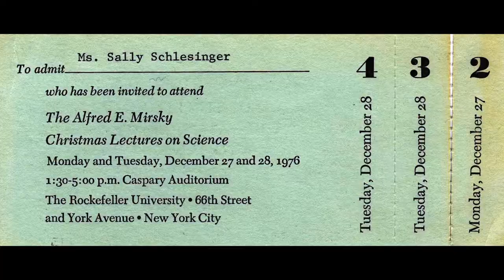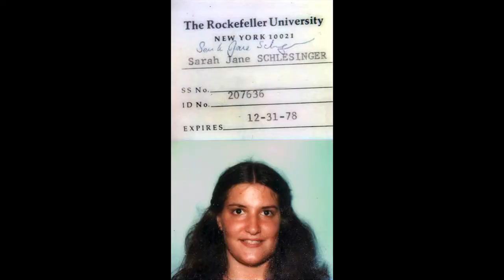Sarah J. Schlesinger Oral History. Part 2: From Holiday Lecture to Steinman’s laboratory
Interview recorded in spring 2019. Part of The Rita and Frits Markus Library Oral History project.